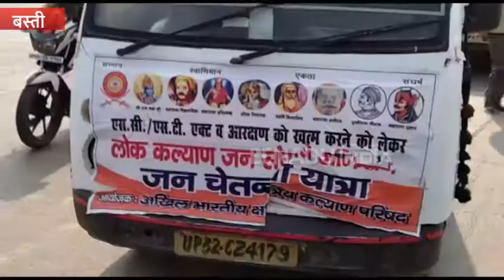पार्टी बनाकर बीजेपी को फायदा पहुंचा रहे राजा भैया, पूर्व विधायक ने लगाया आरोप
बस्ती: संसद में एससी/एसटी एक्ट में बदलाव करने के बाद सरकार सवर्णों की नाराजगी दूर करने में विफल रही है. सड़कों पर सवर्ण समाज के लोग केन्द्र सरकार के खिलाफ अभियान चला रहे हैं.